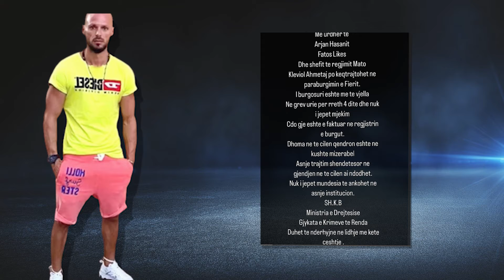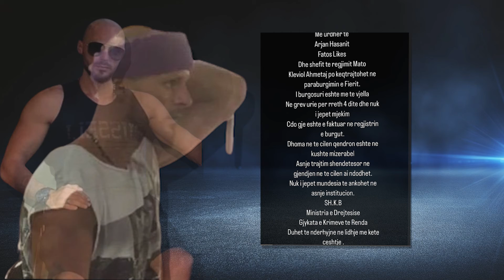"Po keqtrajtohet ne Burgun e Fierit" Dikush na zbulon veshtirsite qe po kalon Cllevio Serbiano...